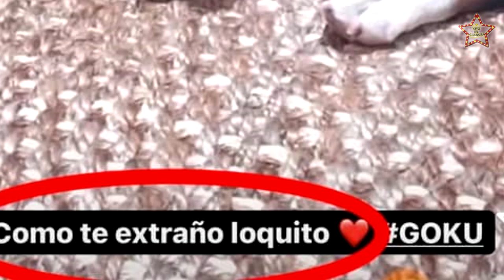KAROL G se sincera con los fans y explica lo que está sucediendo en su relación con ANUEL AA